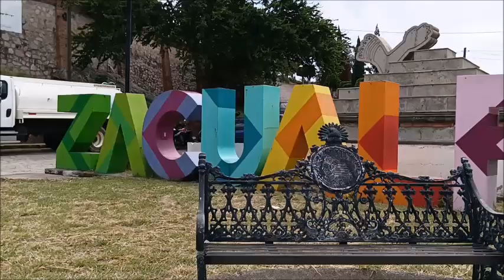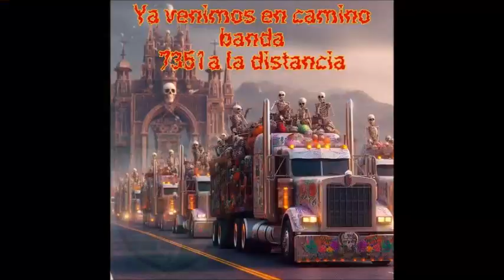Zacualpan Edo México Un Rincón cerca del cielo "Hoy es el día de Muertos" Vídeo clip musical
Hoy es el día muertos. SE aproxima ya el día de muertos y las canciones de fieles difuntos se escuchan ya en la radio. Este, es un vídeo con imágenes de nuestro querido pueblo y canciones de día de muertos. "Viene la muerte cantando" "La llorona"  "Esta es para mi viejo" y otras mas. contenido; carretera, llegada, kiosco, iglesia  Imágenes varias. Vídeo clip musical sin afan de lucro, ni el deseo de dañar a terceras personas, compositores o interpretes, con fines recreativos y de entretenimiento. Reciban un fuerte saludo y un fuerte abrazo. DIOS LOS BENDIGA A TODOS